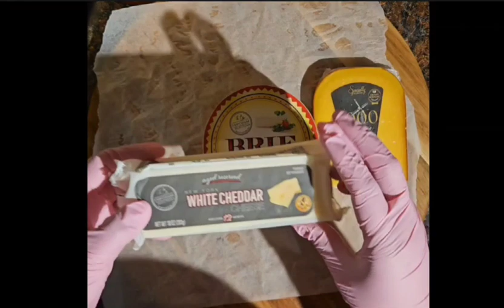HOW TO MAKE A Heart Valentines themed Charcuterie board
Hello and welcome my name is johana ND this is my family channel where I share how to videos but you also are invited  to be part of our family  and get to see us grow in this youtube journey. For this charcuterie  board  I wanted to make it cute and romantic  I took a small video of the ingredients  so u can see how they look but here are the ingredients  listed
Dry salami, Truffle salami
white new York Cheddar
smoked Gouda
Blueberry vanilla Goatcheese
Brie
green grapes
raspberry, Blueberries, Blackberries ,Strawberries
milk chocolate almonds ,lightly salted amlonds ,dried apricot